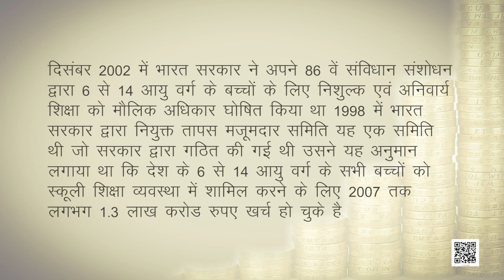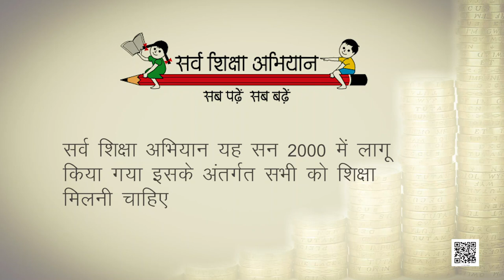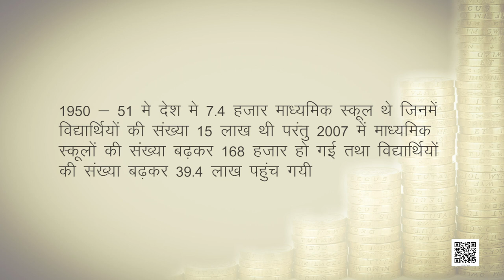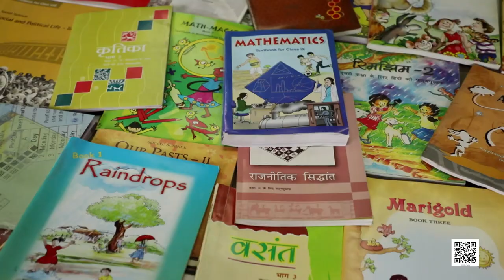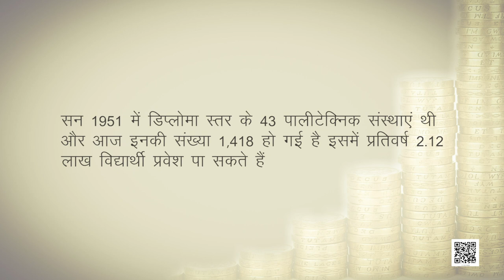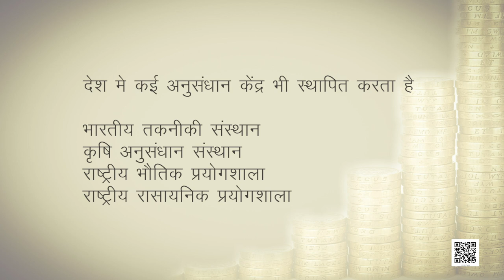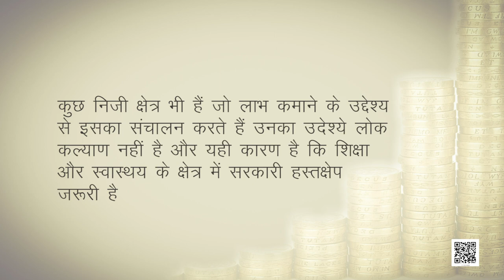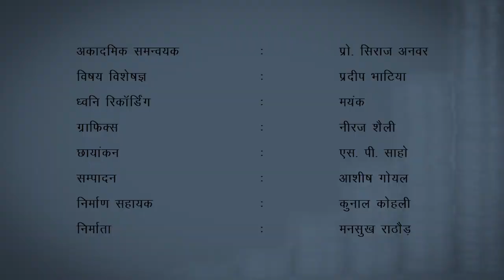कक्षा 11. भारतीय अर्थव्यवस्था का विकास: पाठ 5. भारत में मानव पूँजी का निर्माण (भाग 2)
कक्षा 11. भारतीय अर्थव्यवस्था का विकास:पाठ 5. भारतीय अर्थव्यवस्था का विकास - भारत में मानव पूँजी का निर्माण (भाग 2)